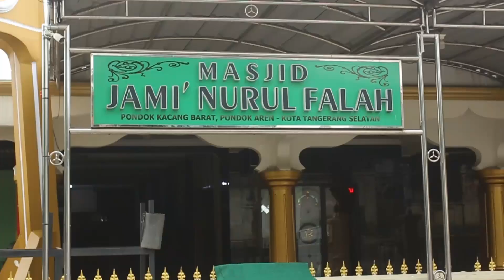TENGAH HARI BERBAGI DI SATU KELURAHAN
KAMPUNG2X DI KELURAHAN PONOK KACANG BARAT CUKUP PADAT.
ADANYA BANYAK KONTRAKAN SALAH SATU SEBABNYA. PARA PEKERJA YG SEDANG MENITI HIDUP BARU BIASANYA MEMULAI HIUPNYA DIKONTRAKAN. MEREKA HIDUP BERHEMAT SEBELUM PINDAH KE RUMAH YG LBH MAPAN. SATU PINTU BISA DIISI OLEH 5 SAMPAI 6 ORANG.
KEHIDUPAN MEREKA ITOPANG SBG BURUH KECIL DI PABRIK SEKITAR PEMUKIMAN MEREKA.
     MEREKA MEMANG SERING MENJADI TEMPAT ORANG2X UTK MEMBAGIKAN ZAKAT , INFAQ DAN SODAQOH.
PAK MUKHLIS SEBAGAI PEDAGANG MAKANAN KECIL JUGA SERING BERBAGI DAGANGANNYA DI DAERAH PEMUKIMAN SPT INI.
CEPAT DAN SELALU ADA TEMPAT BERBAGI DI SINI